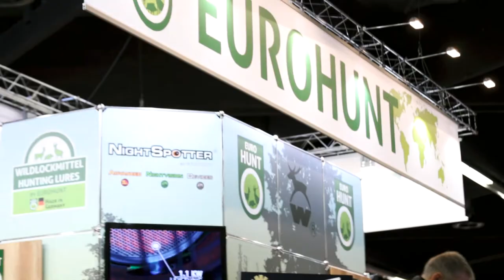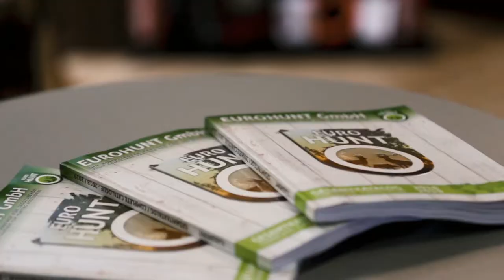IWA OutdoorClassics 2018 - Hunting Accessories by EUROHUNT